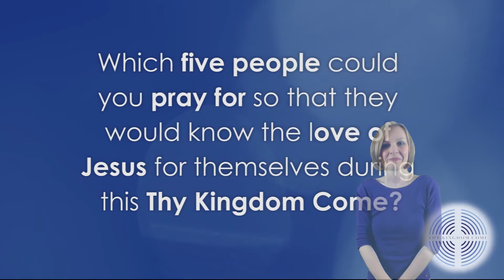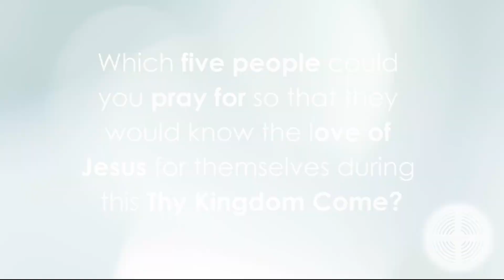Day 4 - Youth - Sorry - BSL